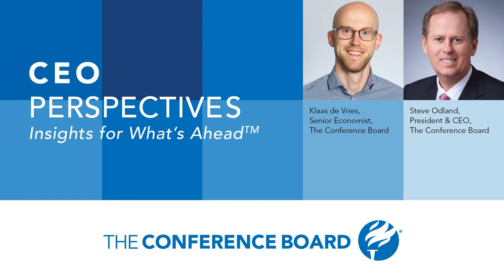Emerging Markets: Recession Risk or Growth Driver?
The economic outlook for emerging markets has shifted: What are the prospects over the short and long term? In this episode of CEO Perspectives, Steve Odland, President and CEO, and Klaas de Vries, Senior Economist, both of The Conference Board, sit down to discuss what’s ahead for this critical engine of global growth. Tune in to find out:

  ·       What explains the better-than-expected performance so far?

  ·       What’s the outlook for emerging markets for the remainder of 2023 and into 2024?

  ·       How exposed are emerging markets to the prospect of a US recession?

  ·       Which emerging markets are at risk of recession—and which are poised for growth?

 Read the latest data on The Conference Board  Economy Watch: Emerging Markets View for July 2023.